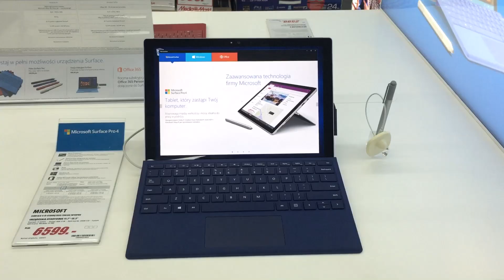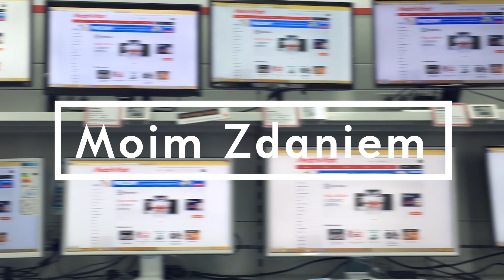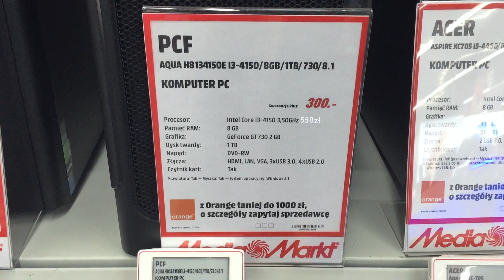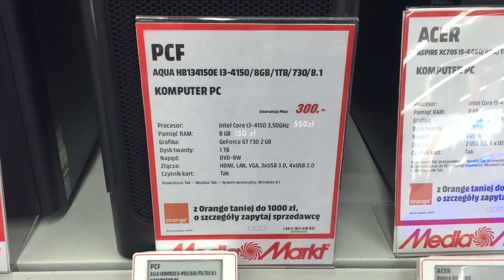Kupujemy komputer - #1 Wstęp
W dzisiejszym odcinku rozpoczynam serię, w której krok po kroku będę opowiadał jak kupować komputer. W pierwszym odcinku opowiem jak podejść do zakupu komputera oraz z jakich elementów składa się podstawowy komputer.